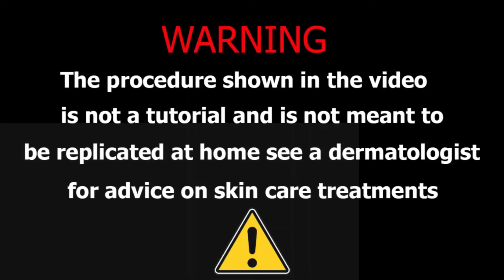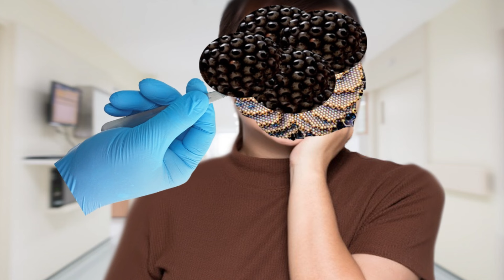ASMR Animation Treatment 😭& Dog Ticks Infected Chest Treatment| Deep Cleaning 2D Animation Treatment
stacy asmr
asmr relax
stacy asmr
stacy aster asmr
Asmr Animation
smile bam
asmr spa

 jojo asmr
 jojos asmr